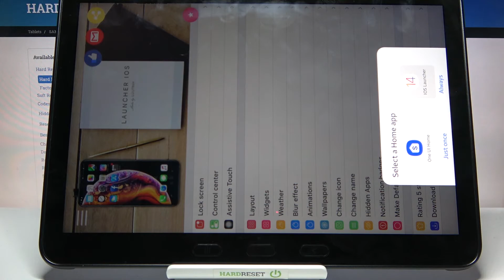How to Download iOS Launcher on SAMSUNG Galaxy Tab Active Pro - Apply iOS Launcher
Find out more info about SAMSUNG Galaxy Tab Active Pro:
Do you know that the iOS launcher can be used on the SAMSUNG Galaxy Tab Active Pro tablet? This is really amazing so open this tutorial and find out how to do it. We will show you how to download iOS Launcher 14 on SAMSUNG Galaxy Tab Active Pro and then how to set this launcher as default. Let's make your Android tablet visually similar to the iPad. Visit our YouTube channel if you want to know more about SAMSUNG Galaxy Tab Active Pro.

How to Get iOS Launcher on SAMSUNG Galaxy Tab Active Pro? How to apply iOS Launcher in SAMSUNG Galaxy Tab Active Pro? How to install iOS Launcher in SAMSUNG Galaxy Tab Active Pro? How to apply Apple Layout on SAMSUNG Galaxy Tab Active Pro? Download Launcher iOS 14 on SAMSUNG Galaxy Tab Active Pro?